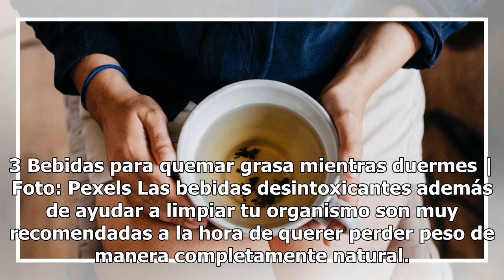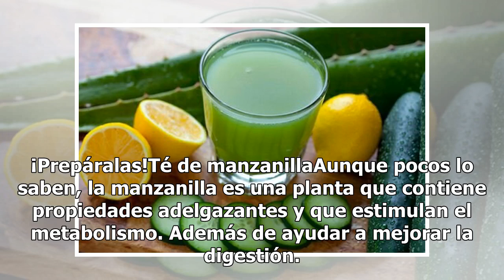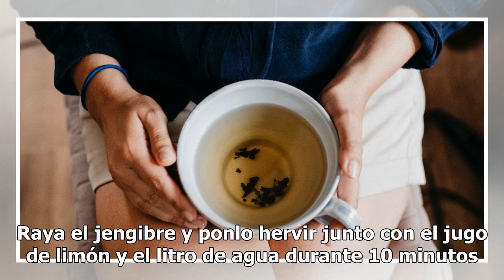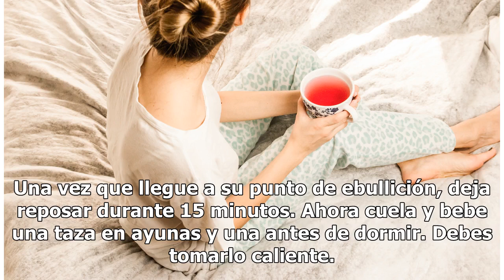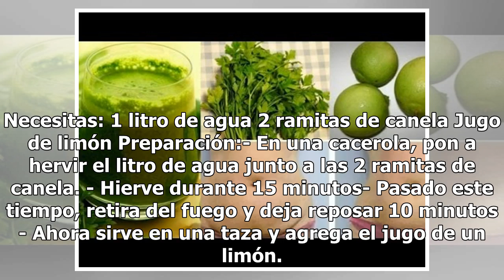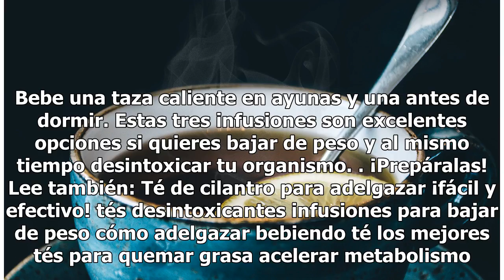3 Bebidas para quemar grasa mientras duermes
3 Bebidas para quemar grasa mientras duermes

3 Bebidas para quemar grasa mientras duermes | Foto: Pexels Las bebidas desintoxicantes además de ayudar a limpiar tu organismo son muy recomendadas a la hora de querer perder peso de manera completamente natural. Lo mejor de todo esto es que no tienes que recurrir a estrictas dietas o ejercicios ex...